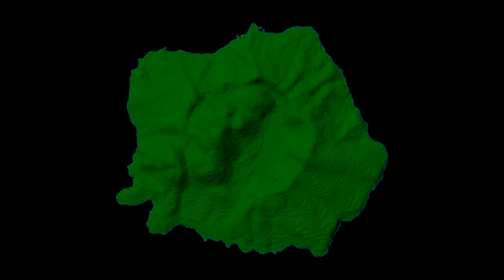το μοναστήρι του Αρμά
the monastery of Armas